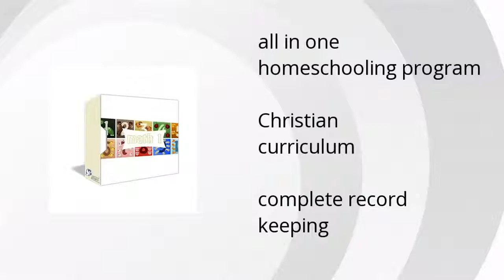Victory Math 1: Essential Expertise Features Summary Video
The Morning Star Academy provides a unique homeschooling experience:

• all in one homeschooling program
•  Christian curriculum
•  complete record keeping

Wanna see more?